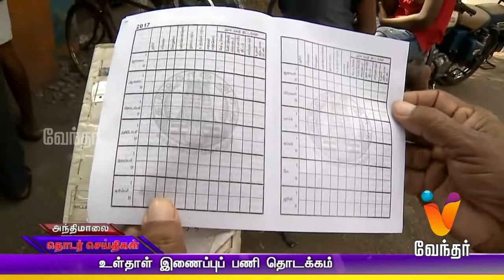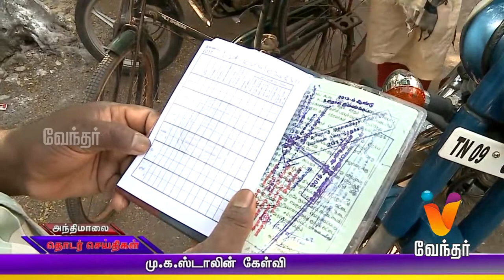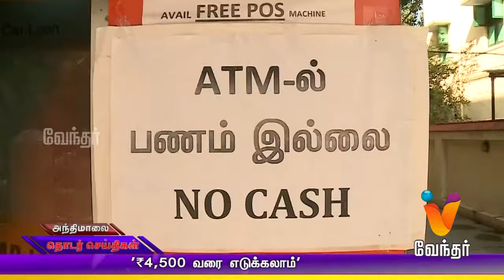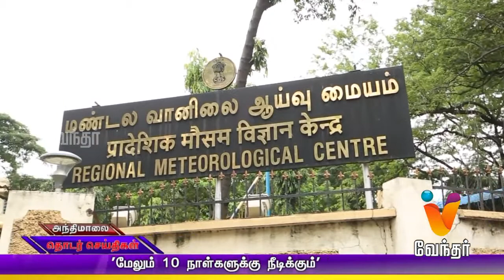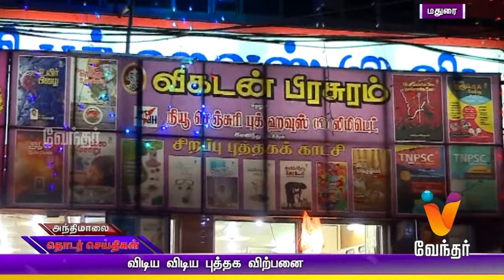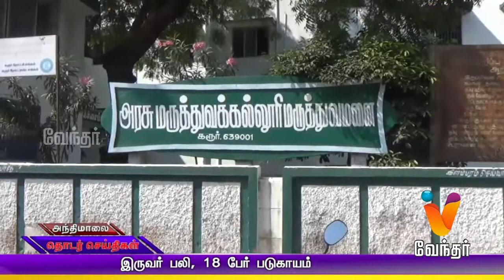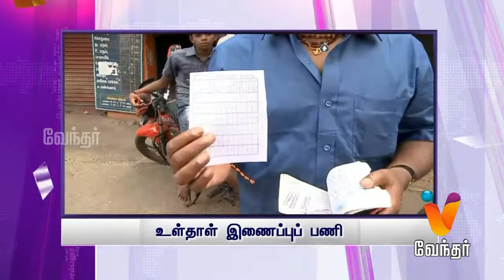Evening News 5.30 pm | (01/01/2017)